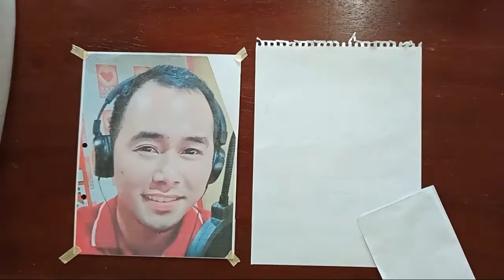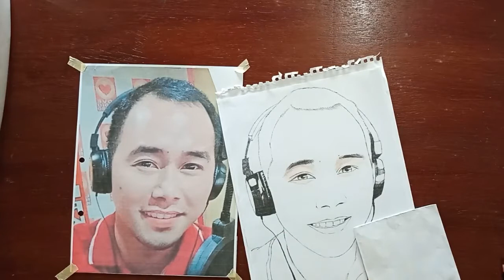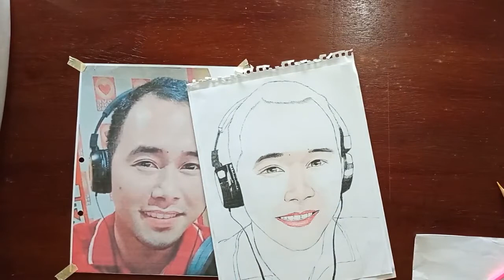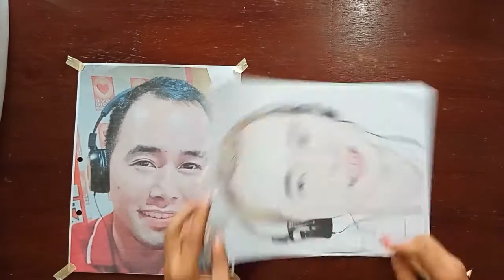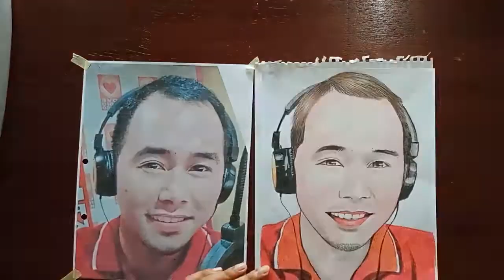Tutorial for Beginners portrait for Architecture Students using color pencils - "BEN B."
ARCHITECTURE

Tutorial for beginner Architecture students.
Fast portrait of TYLER AND TYRONE on 8" x 11" sketch pad using charcoal pencil, pencil, and color pencils.